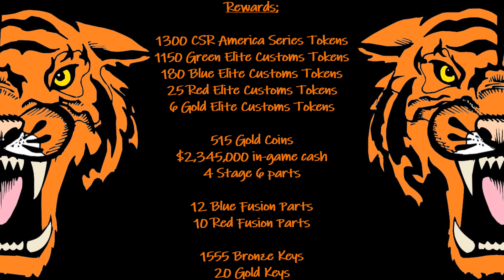CSR2: 24 Hours in Santa Palma - All the Cars, All the Rewards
Todays Video is all about  CSR America Series: 24 Hours in Santa Palma, with info on all the cars you need and all the rewards you can get.